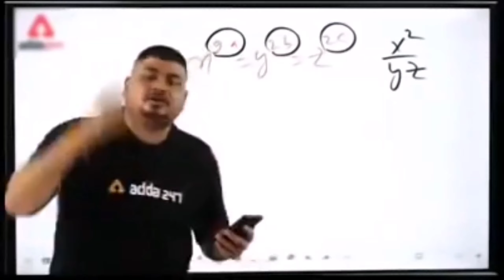LAUGHING IS THE BEST MEDICINE 🤣 | Trolling | FUNNY | PUBG MOBILE LITE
Hello guys,